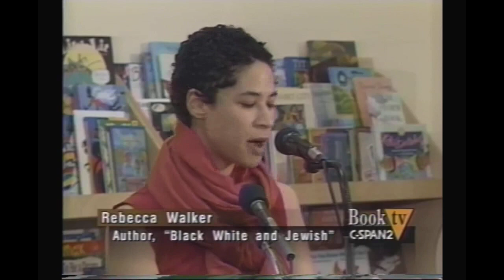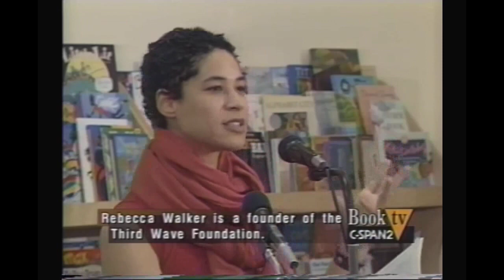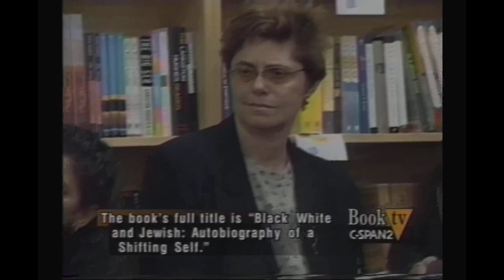Unintentional ASMR Rebecca Walker Relaxing Voice Reading From Autobiography & Commentary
Book talk/reading featuring author Rebecca Walker.  She is the daughter of author Alice Walker.